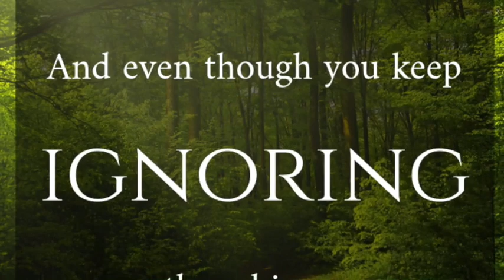Be A Strong Believer I Free Webinar Introduction I Ustadha Aisha Arshad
Join Ustadha Aisha Arshad on this FREE webinar to learn how to approach your personal, family, or work dilemmas differently, so that you can step up without burning out, using a proven framework.

Time: Wednesday, September 13, 2023 from 9-10 AM EST

❤️ Support Jannah Institute and help us to provide more free Islamic contents